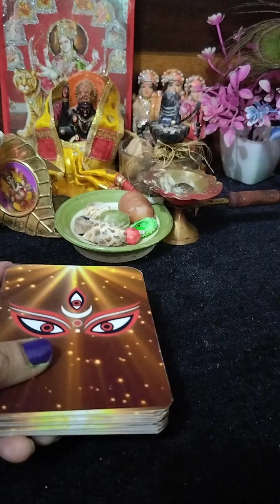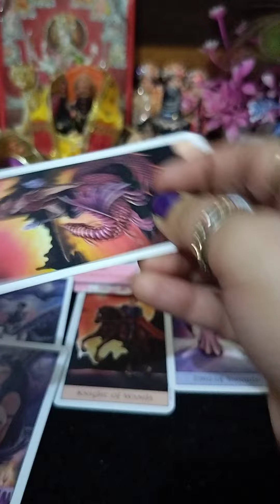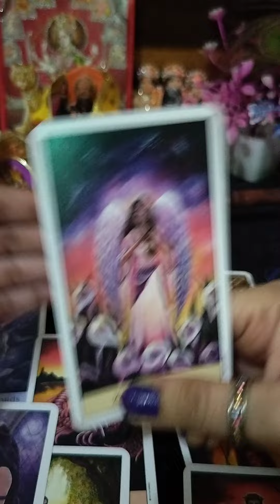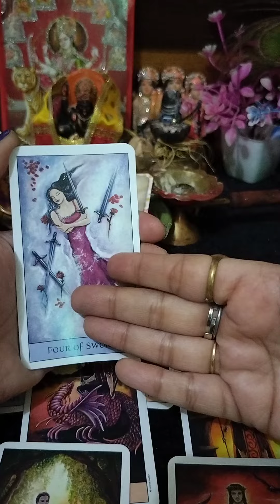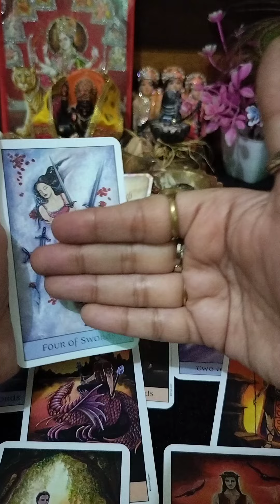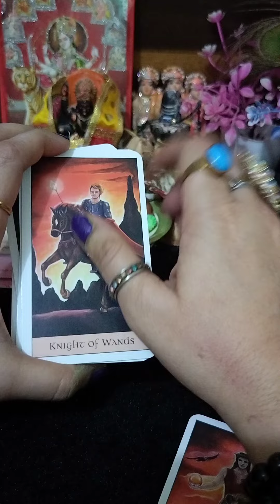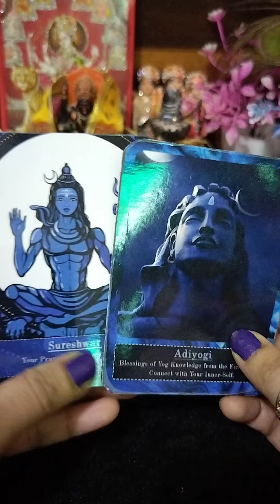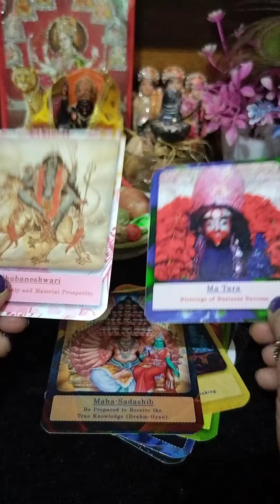सच आपके सामने है पर आपको दिखाई नहीं दे रहा है divine guidance 🙏✨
सच आपके सामने है पर आपको दिखाई नहीं दे रहा है divine guidance 🙏✨जिसने भी आप पर तंत्र मंत्र किया है उसका क्या होने वाला है विद्या करके आपको परेशान किया तो मां काली का यह संदेश आपके लिए tarottarot लक्ष्य नहीं पा रहे हो तो मां काली की खूबसूरत ब्लेसिंग आपके लिए#tarot जीवन सिर्फ कठिनाइयां भरी है तो यह वीडियो आपके लिए tarot tarottarot का खूबसूरत संदेश आपके लिए#tarot tarottarot terotcardreadingअगर यह वीडियो आपके पास पहुंचा है तो मां आपको आशीर्वाद दे रही हैं पाने के लिए क्लेम करिए#tarottarot🙏🙏🌹🌹💯tarottarot👿💯💯🧿🧿💥 मां काली की ब्लेसिंग पाने के लिए कमेंट में जय मां काली लिखिए personal readings WhatsApp 🧿tarotहै .🕉️🕉️🕉️🕉️🙏🙏🔱🔱🔱🕉️🕉️❤️❤️🙏🙏🙏🌹🧿🧿🙏 🌟🌟🌟Dm for brand promotion 🙏🌹🌹🌹. tarottarot tarottarot 🌹🌹🌹🌹🙏🙏 terotcardreadingrrotcard।यह वीडियो आपके पास मां काली का आशीर्वाद है 🙏🙏🙏🙏tarot। tarottarrotcardना tarottarot tarottarot मन मेरे साथ अपनी एनर्जी जोड़िए क्लेम थिस एनर्जी#tarot tarotcards tarotreading tarotcards tantra tarotreading tarotreadersofinstagram love tarotreader spirituality astrology witch tarotcommunity spiritual tarot card reading